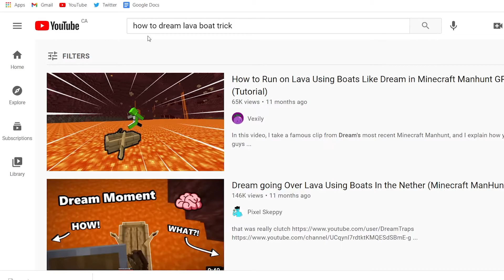I Spent 1 Week Becoming Dream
Today, I decided to spend 1 whole week becoming Dream. It was insane.

This is a new Minecraft, 1.17 but, challenge. I spent 1 week becoming Dream from Minecraft Speedrunner VS 5 Hunters or the Dream SMP. This video is somewhat similar to Rekrap2's video, I Learned To Do Dream's Insane Boat MLG. This video was very funny, I had a lot of laughs and it was intense.